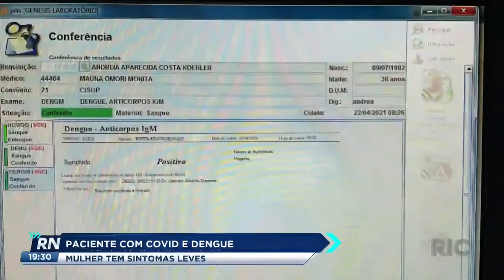Paciente foi diagnosticada com COVID e dengue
O cuidado deve ser redobrado já que a dengue é recorrente todos os anos e pode agravar o quadro da COVID-19.